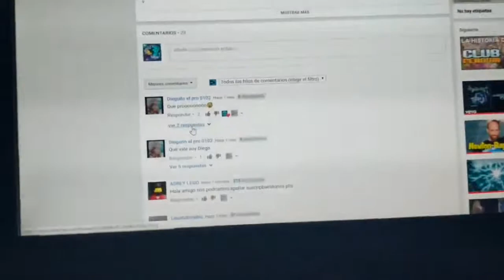People Are Stealing Guitar's Beating DeadLocked Video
Why would they do this? I would never go aganist mi amor. He would be very, very, mad at me and I don't like it when he's mad.